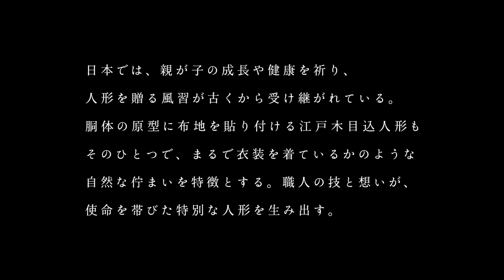江戸木目込人形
親が子の成長や健康を祈り、人形を贈る風習は、古くから受け継がれてきた日本固有の文化である。人形は製法によって衣裳着人形と木目込人形に大別される。18世紀に京都で発祥したとされる木目込人形は、胴体の原型に溝を彫り、衣裳となる布地を貼り付ける日本独自の技法を持つ。あたかも衣裳を着ているかのような自然な佇まいは、木目込みと呼ばれる技法がもたらす特徴だ。主に玩具として扱われる海外の人形に対し、日本では人形に魂が宿ると信じられ、子どもを厄災から守る厄除けとしての側面を持つ。そのため、職人は人形に想いを込め、子が成長したときに親の深い愛を実感できるよう、頑丈で型崩れしない素材と製法を追求している。衣裳は８〜12世紀頃の高貴な宮廷装束を再現し、着物のミニアチュールとして海外の人形コレクターをも魅了。高い技術力を信頼され、江戸木目込人形の修理の依頼もあるという。特別な想いや文化的背景と共に人形を世界に広める志の下、招き猫やキャラクターものの人形も製作している。